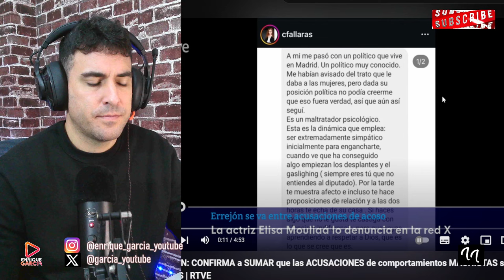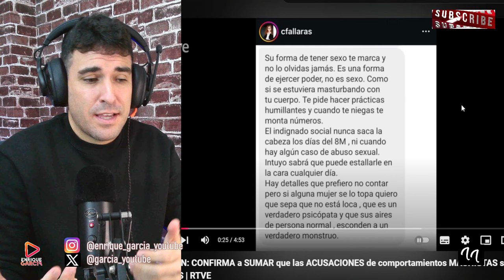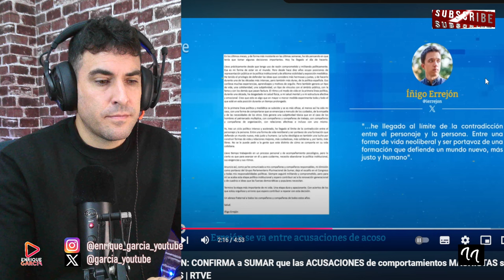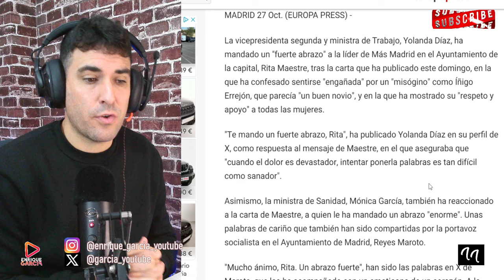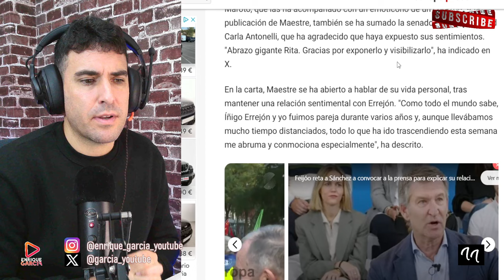IÑIGO ERREJÓN RECONOCE QUE EJERCIÓ LA Vl0LENCIA MACHlSTA CONTRA ELISA MOULIAÁ Y REACCIONES